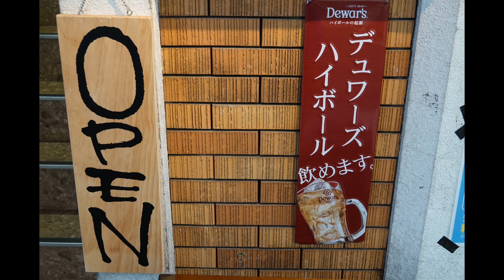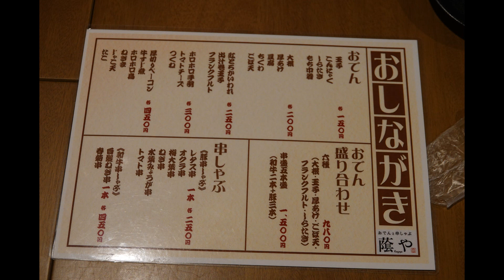居酒屋探訪 居酒屋 陰や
今回は居酒屋　陰や　さんに行ってまいりました。